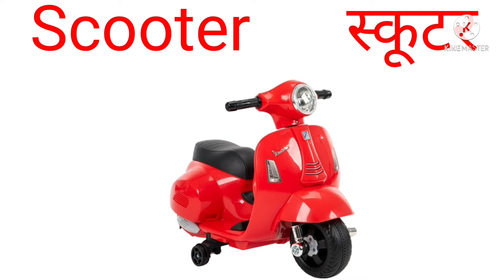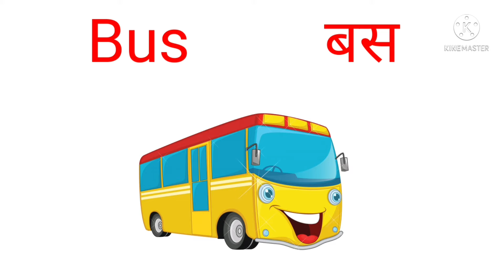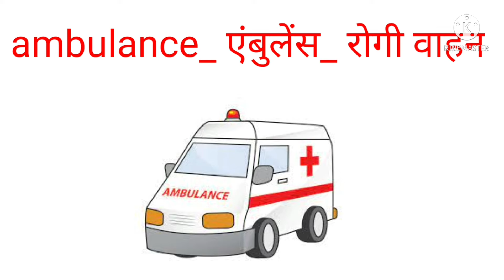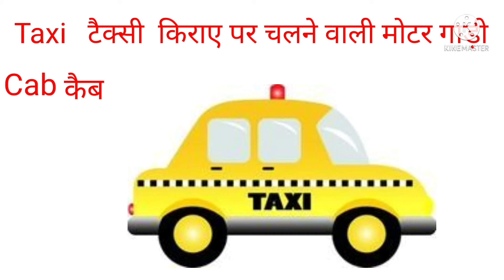vehicles name| वाहनों के नाम|vehicles name Hindi and English|vahanon ke naam Hindi aur angreji mein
vehicles name Hindi & English with picture and spelling। free common education  means of transport

vehiclesname transport meansoftransportfreecommoneducation vahanonkenaam spelling image picture vehicle vahan yatayat transportlist picture drawing education general knowledge#वाहनोंकेनाम#वाहन#यातायात#vehiclename#vehiclenameinHindi#vehiclenameinEnglish#vehiclenameHindiandEnglish#allvehiclename#freecommoneducation
how to learn vehicles name
learn vehicle name
vehicles name for kids
all vehicles name
vehiclesname। free common education। फ्री कॉमन एजुकेशन वाहनोंकेनाम#smalllistofmeansoftransport